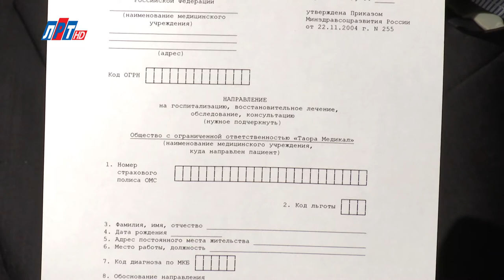Открытый диалог - МРТ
На этот раз в гостях у программы "Открытый диалог" побывали Илья Печинский, главный врач медицинского центра «Taora Medical» и Михаил Васильев, врач-рентгенолог МРТ.  Главной темой программы стала  магнитно-резонансная томография. Каковы возможности и преимущества этого метода, какое место он занимает в системе ОМС и безопасен ли он?